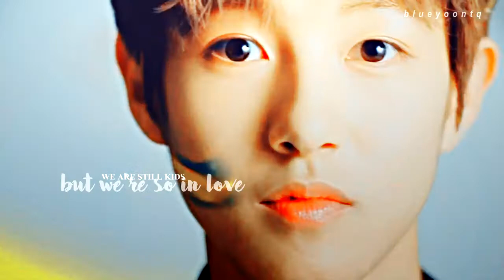Muliticouples | perfect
HunHan ( Sehun - LuHan )
JaeDo ( Jaehyun - Doyoung )
TaeTen ( Taeyong - Ten )
MarkBam ( Marktuan - BamBam )
NoRen ( Jeno - renjun )

*hope you enjoy it! Thank for all ♡

▷ song; Perfect (Tyler Ward & Lisa Cimorelli Cover)
edited by blueyoontq